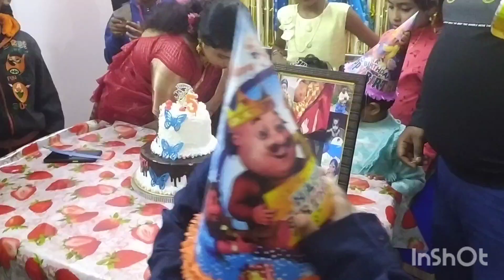Birthday celebration video|| Really khub injoy korlam anake din por sobai aksathe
Hello,
Welcome to our family channel,here we makes video on every simple daily basis lifestyle and some usefull tips.if you people are interested in our daily life please do likes subscribe & share.our channel to stay tuned if you wanna say something.you can comment on our video and let us know about that.Hope you all will like my content.

Pure Bengali channel, what do you want !!

ধন্যবাদ 🙏